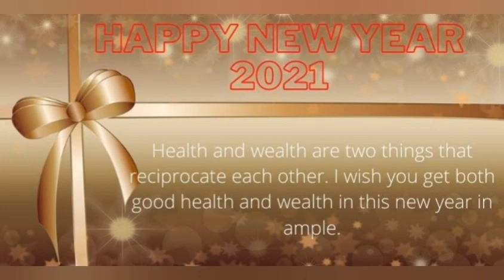HAPPY NEW YEAR 2021#happynewyear2021#newyearwishes#shortvideos#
HAPPY NEW YEAR 2021#happynewyear2021#newyearwishes#

aap sabi ko dil se happy new year to all 👍🎇💥💥💥💥🌟🌟🌟🍫🍬🍩🍩🍩😊😊😊

2020 byeee and welcome 2021